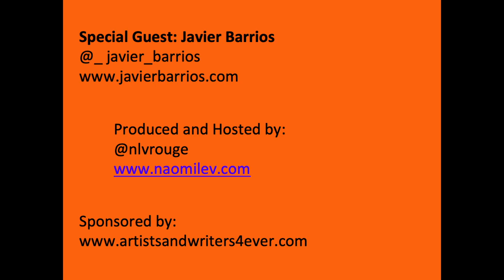7 MINUTES JAVIER BARRIOS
Special Guest: Javier Barrios